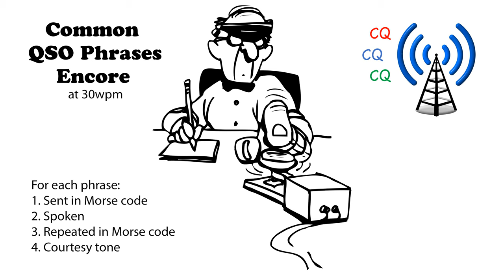Common QSO Phrases Encore 30wpm